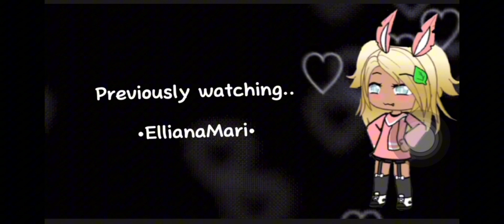A question! (Pause to read!) - creator : •SmallLittleKinzy•